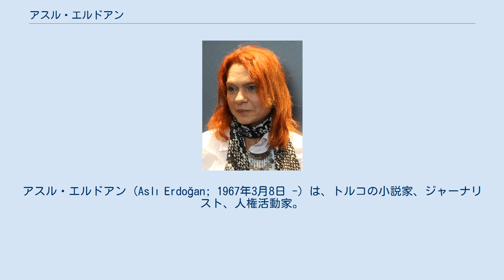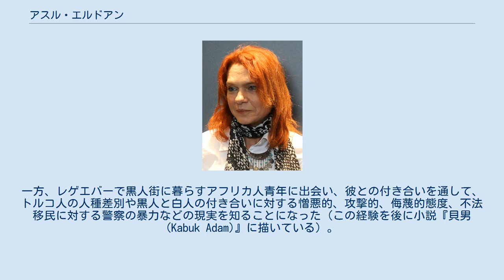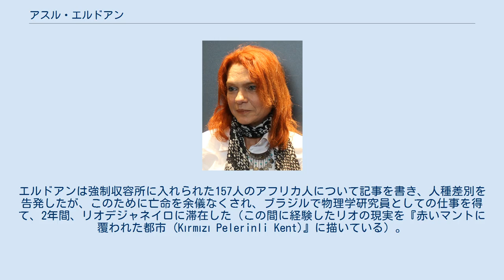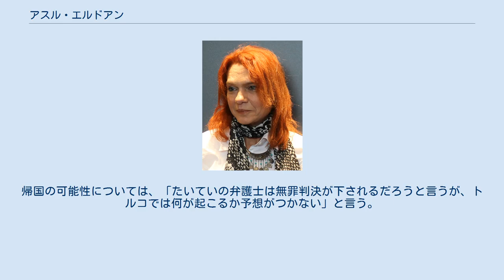アスル・エルドアン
アスル・エルドアン (Aslı Erdoğan; 1967年3月8日 -) は、トルコの小説家、ジャーナリスト、人権活動家。
2016年トルコクーデター未遂事件鎮圧後のエルドアン政権による粛清で、テロを扇動したという理由により4か月間以上（136日間）収監され、12月末に条件付きで釈放された後、ドイツに亡命。
現在、フランクフルト在住。
人権活動、表現の自由・報道の自由のための闘いにより、ブルーノ・クライスキー人権賞、スウェーデン・ペンクラブのクルト・トゥホルスキー賞、女性の自由のためのシモーヌ・ド・ボーヴォワール賞など多くの賞を受賞した。
 アスル・エルドアンは、1967年3月8日、イスタンブールの中産階級の家庭に生まれた。
母はテッサロニキ（ギリシャ）の知識人の家系の出で経済学者、父はロシアによりオスマン帝国に追放された「祖国を失った民族」チェルケス人の家系の出でエンジニアであった。
 レジェップ・タイイップ・エルドアン大統領とは血縁関係はない。
 両親は二人とも、熱心な左派の闘士で、家には「極左やリアリズム文学の著書」がたくさんあったが、ロバート・カレッジに入学し、14歳の頃から文学作品、とくにシェイクスピア、エウリピデス、カフカなどを読みふけった。
すでに10歳のときにひそかに小説を書いたが、祖母がこの作品を内緒でコンクールに応募したことで注目を浴びたために逆に傷つき、以後、20歳を過ぎるまでフィクションは書かなかったという。
ボアズィチ大学で物理学を専攻し、学業の傍ら、再び小説を書き始めた。
22歳のときの自殺未遂の経験に基づくもので、早くも受賞を果たしたが、公表はしなかった。
 物理学の研究を続けるためにトルコを離れ、ジュネーヴの欧州原子核研究機構 (CERN) の研究員として高エネルギー荷電粒子の研究を行った。
この間も、1日14時間仕事をしながら、深夜1時から朝5時まで小説を書いた（『奇跡のマンダリン (Mucizevi Mandarin)』として出版）。
 トルコに戻り、研究の傍ら、さらに執筆に専念した。
一方、レゲエバーで黒人街に暮らすアフリカ人青年に出会い、彼との付き合いを通して、トルコ人の人種差別や黒人と白人の付き合いに対する憎悪的、攻撃的、侮蔑的態度、不法移民に対する警察の暴力などの現実を知ることになった（この経験を後に小説『貝男 (Kabuk Adam)』に描いている）。
エルドアンは強制収容所に入れられた157人のアフリカ人について記事を書き、人種差別を告発したが、このために亡命を余儀なくされ、ブラジルで物理学研究員としての仕事を得て、2年間、リオデジャネイロに滞在した（この間に経験したリオの現実を『赤いマントに覆われた都市 (Kırmızı Pelerinli Kent)』に描いている）。
 トルコに帰国し、研究活動を中断し、作家活動に専念した。
同時にまた、ジャーナリストとして1996年創刊の左派の日刊紙『ラディカル』、次いで『オズギュル・ギュンデム』紙にコラムを連載することになった。
『オズギュル・ギュンデム』紙の読者は主に少数民族クルド人である。
エルドアンは、トルコの準軍事組織によるクルド人女性の強姦、アルメニア人虐殺、国家刑務所での拷問、政治犯のハンガー・ストライキなど、「被害者の声」を伝えるために、トルコでタブーとされるトピックを次々と取り上げた。
特に「これがお前の父親だ」と題する記事では、ジズレでクルド人少女が、「灰と骨が入った5キロのビニール袋を渡され、『これがお前の父親だ』と言われた話」を記事にした。
また、刑務所での拷問については、小説『石の建物 (Taş Bina ve Diğerleri)』を発表した。
やがて、エルドアンはこうした活動のために脅迫を受け、警察の監視下に置かれるようになった。
 2000年、国際ペンクラブの獄中作家委員会のトルコ代表を務めた。
 2016年トルコクーデター未遂事件鎮圧後、エルドアン政権による大規模な粛清が行われ、エルドアン政権に批判的なジャーナリストや人権活動家が多数逮捕された。
8月16日、『オズギュル・ギュンデム』が「クルディスタン労働者党 (PKK) のプロパガンダを行った」という理由で、イスタンブール第8治安小法廷によって「一時的なものとして」発行停止され、エルドアンを含む『オズギュル・ギュンデム』紙の記者らが逮捕された。
エルドアンは3日間の身柄拘束の後、同紙に掲載...